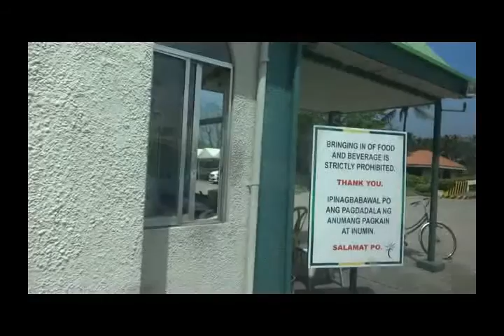Island Cove Hotel & Leisure Park Virtual Tour (March 2016)